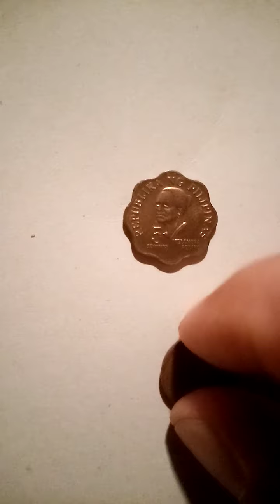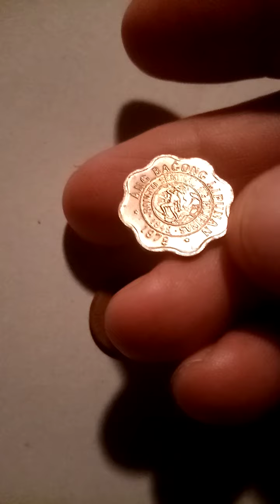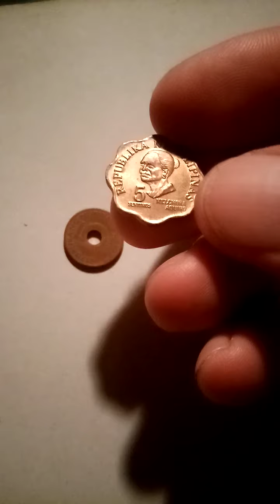5 sentimo 1978.melchora aqueno. Bagong lipunan. 2013.